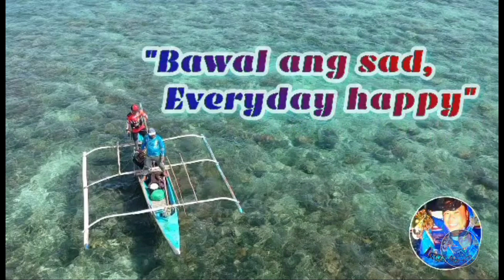First Time Mangawil Ng Guest Namin Vlog # 206 Part 1 | LourenceTV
Hi guys! Good day! Halika at samahan niyo po kami sa aming panibagong vlog, ang mangawil kasama ang ‎makabago raiders club tv. God bless us all. Stay safe.